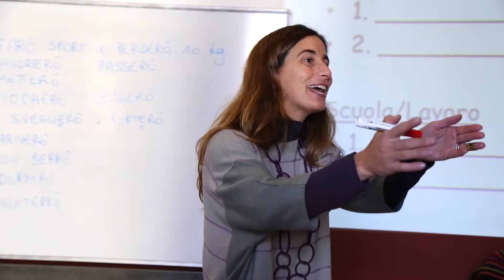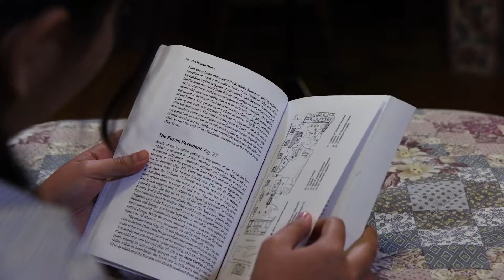Study Abroad in Rome with UCEAP | UC Center Rome